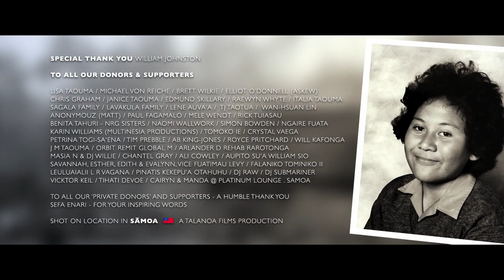The Crossroads: Le Māgafā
Reflecting on the four elements influencing his life journey, Samoan hip-hop artist Kas Futialo, aka Tha Feelstyle, seeks to inspire the next generation.

Director: Sani Sagala
Producer: Aaron Taouma